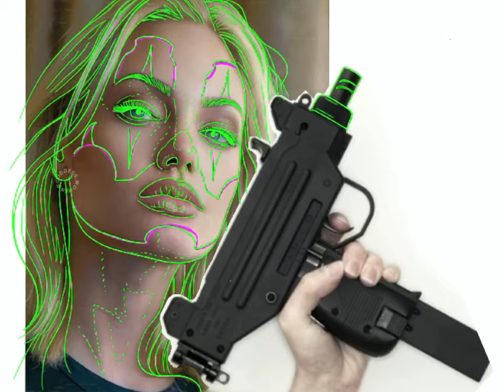🎥 TIME LAPSE Chicano style 💥 clown Girl 💥 tattoo in progress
Payasita